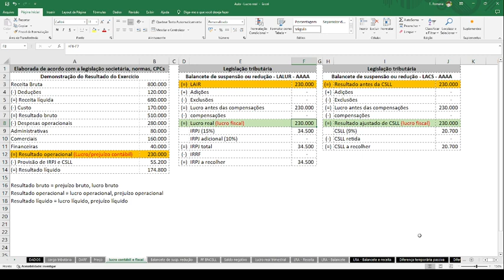Lucro Real - lucro contábil e lucro fiscal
Se você está buscando entender mais sobre o regime tributário de Lucro Real no Brasil, esta playlist é para você! Aqui, vamos descomplicar os conceitos, obrigações e benefícios desse regime, ideal para grandes empresas. Aprenda como calcular o imposto devido, aproveitar incentivos fiscais e garantir a conformidade com a legislação tributária. Seja para otimizar custos ou evitar multas, esta playlist vai te ajudar a dominar o Lucro Real e tomar decisões estratégicas para o seu negócio. 💼📊